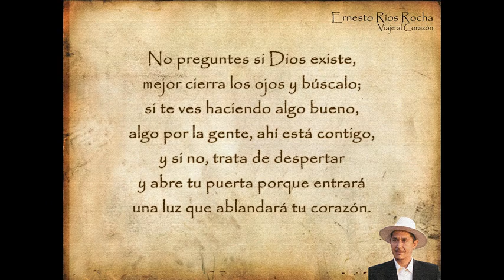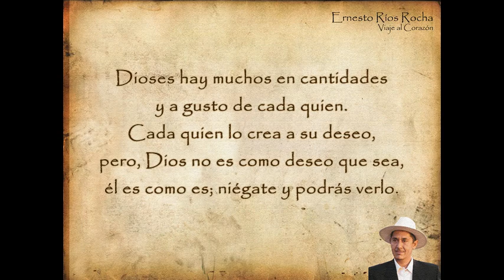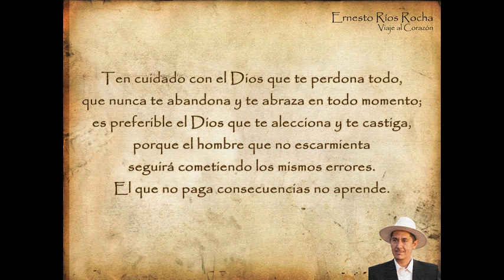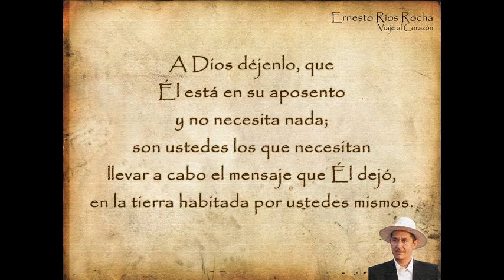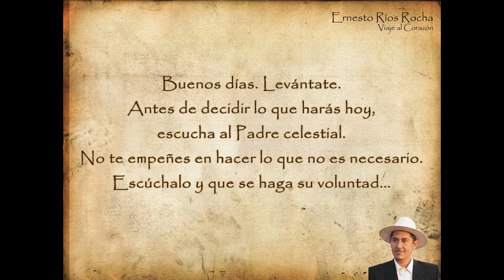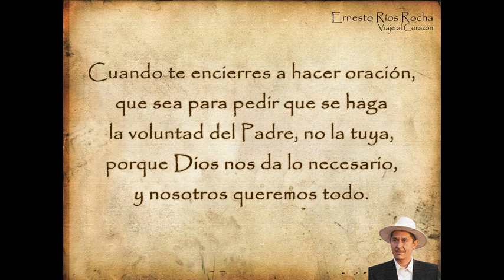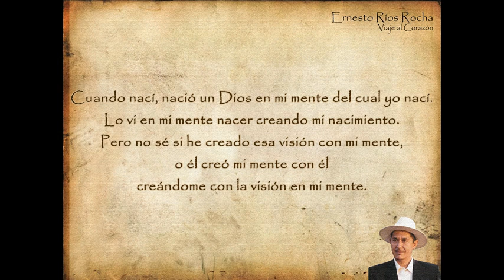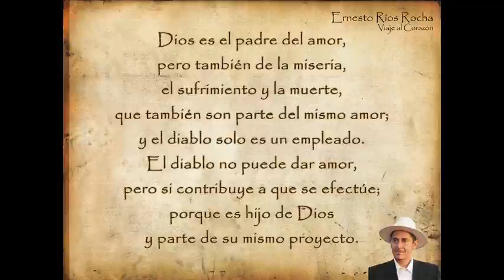Reflexiones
autor Ernesto Rios Rocha